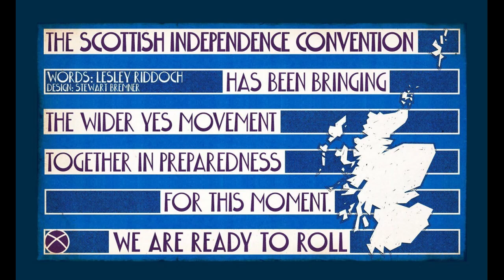SNP Scottish Convention on Independence from Dundee - 24th of June 2023 - Part 6.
The speaker's include SNP MP's Peter Grant & Mhairi Black plus SNP MSP Shona Robertson.